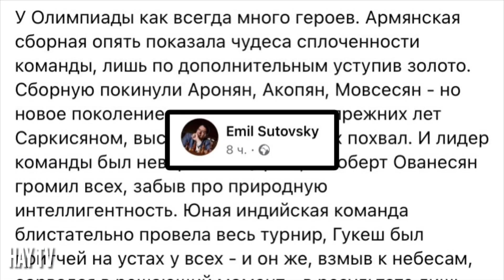Новое поколение армянских шахматистов - выше всяких похвал: Ген.директор ФИДЕ